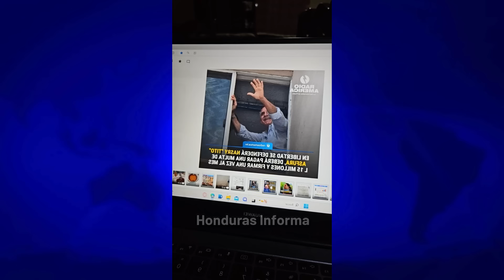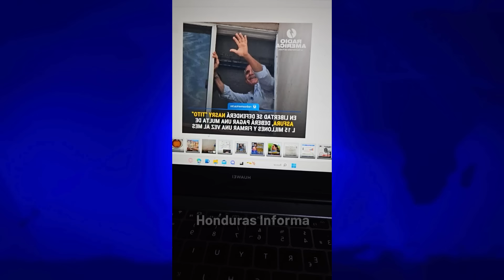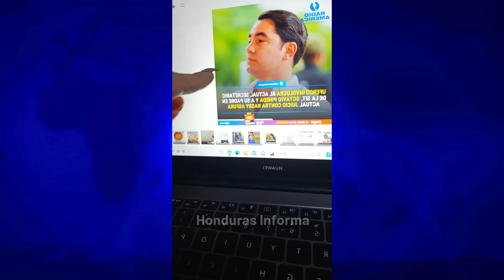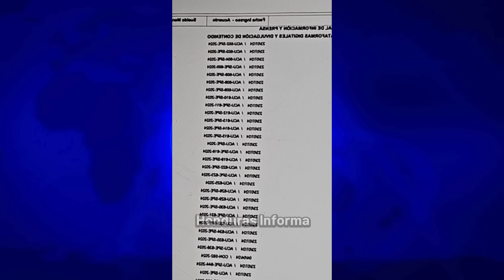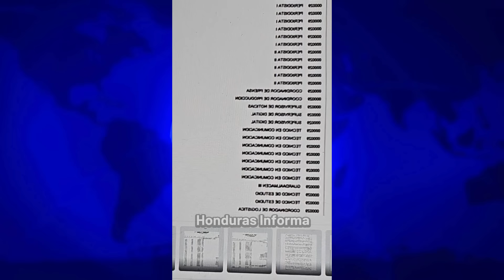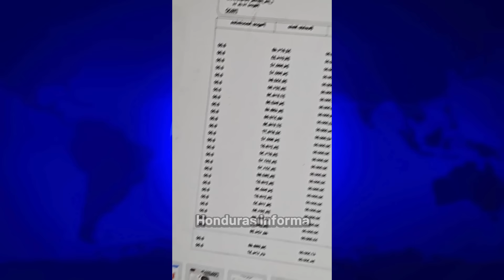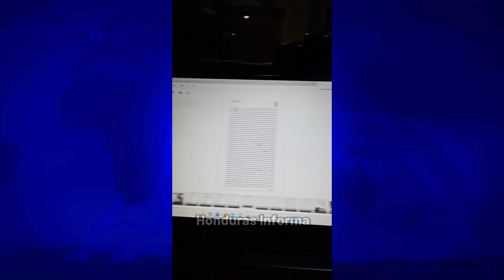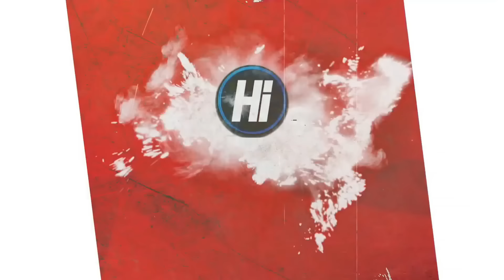Porque Libre NO toca a ANA Hernández / Salen A la Luz Mas Mañosadas de La Vaca Intelectual NO QUE NO